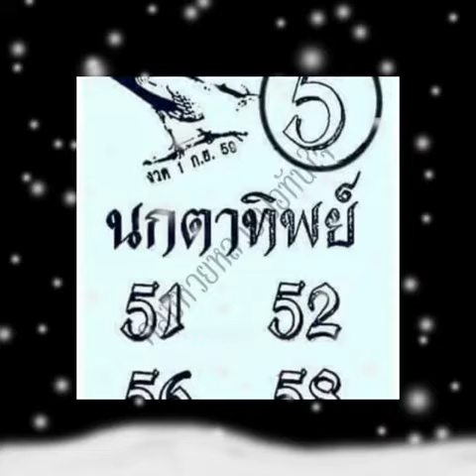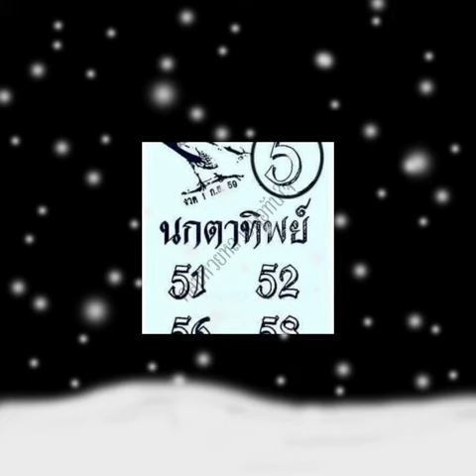หวยแม่นๆนกตาทิพย์ งวด 1 กันยายน 2559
หวยเด็ดๆดวงดีมีเฮงมีรวยถ้วนหน้า ได้แล้วทำบุญด้วยนะ

หวย 16/8/59
หวย งวด16/7/59 หวยเด็ด - ตรวจหวย - Mthai
ตรวจหวย ตรวจลอตเตอรี่ งวดวันที่ หวย- 16 สิงหาคม 2559 หวย
ตรวจหวยหวย 16 สิงหาคม 2559 ตรวจผลสลากกินแบ่งรัฐบาล งวดล่าสุด ตรวจหวยย้อนหลัง ตรวจลอตเตอรี่ทุกงวด
Jetsadabet
เลขเด็ด16 สิงหาคม 2559
สูตรคำนวณหาเลขท้าย 2 ตัวล่าง16/8/59
หวยเจ้าแม่ตะเ